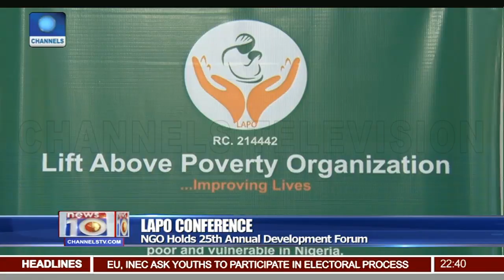LAPO Holds 25th Annual Development Forum